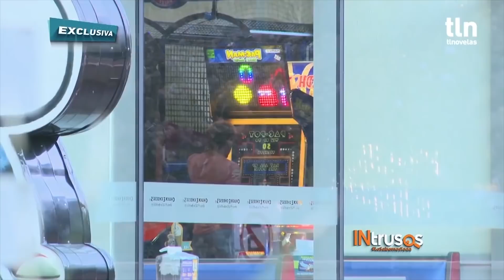Gabriel Soto hace frente al polémico video de Geraldine | INtrusos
El actor dice una historia siempre tiene dos caras y no cree que su ex sufriera ciberbullying.

Día a día podrás enterarte de lo último en los espectáculos con Aurora Valle, Martha Figueroa, Atala Sarmiento y “Pepillo” Origel. Lunes a viernes, 3 de la tarde por Tlnovelas y a las 4 PM por el Nu9ve.